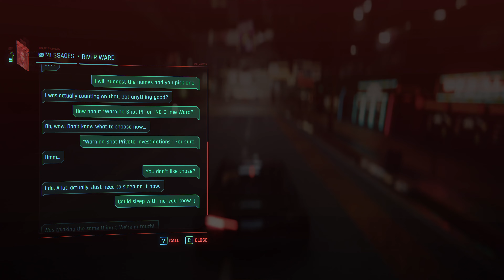Cyberpunk 2077 Part 51 The Plan